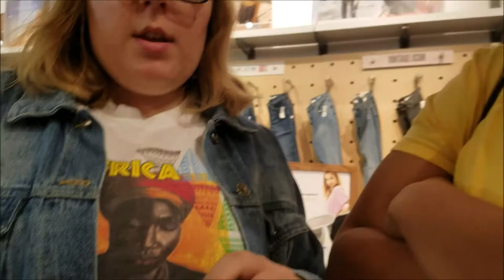NICOLE'S SUMMER TO FALL FASHION TIPS | 9/14/2018 Vlog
after 2 years of unexplained inactivity the power duo has returned and turned into a power triple?? and fashionable ones too;)

PLS DONT TAKE THIS YOUTUBE CHANNEL SERIOUSLY LMAO
follow our seriously not fake ig: cocoabeansofficial